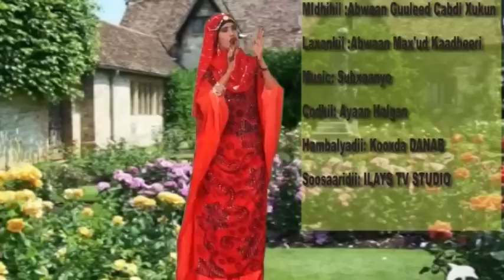Heestii OYSU 2015